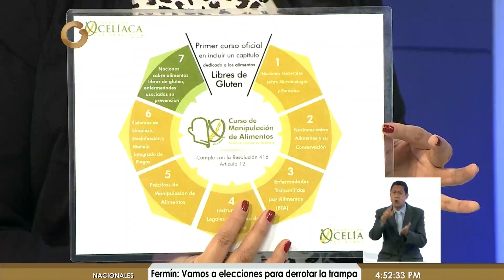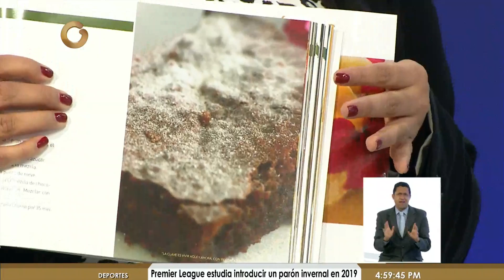El daño que puede producir el Gluten en el organismo (Parte 2/2)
La tarde de este martes el programa televisivo Noticias Globovisión Salud, estuvo dedicado a los medicamentos de Venezuela por parte de Maira Poleo, presidenta de la Asociación Celiacos de Venezuela y su alimentación.